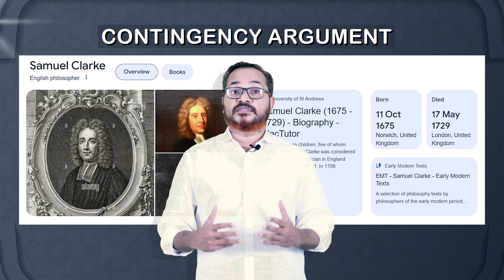ദൈവത്തെ അറിയാം യുക്തിയിലൂടെ-PART5/CONTINGENCY ARGUMENT/മുഹമ്മദ് അൻസർ ഫാറൂഖി/ ഡിവൈൻ ടോക് ഈരാറ്റുപേട്ട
DIVINE EDUCATIONAL AND CHARITABLE TRUST
ERATTUPETTA